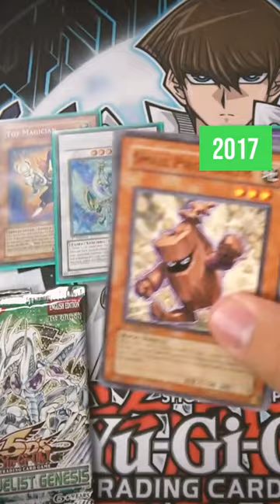This Yugioh Card Changed My Life..